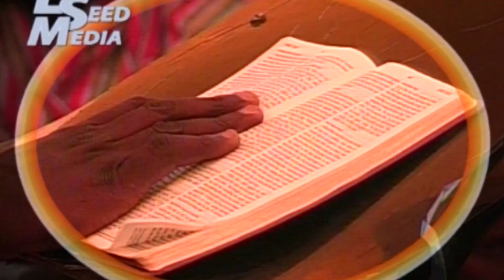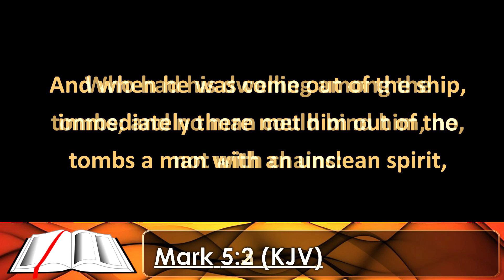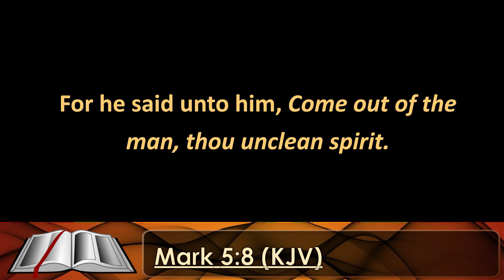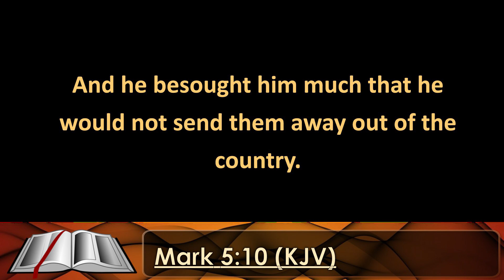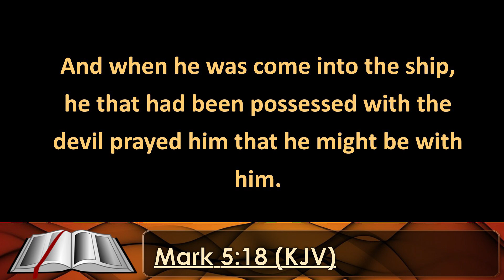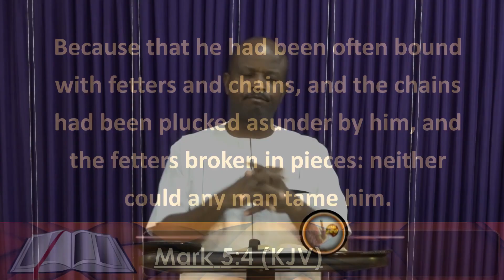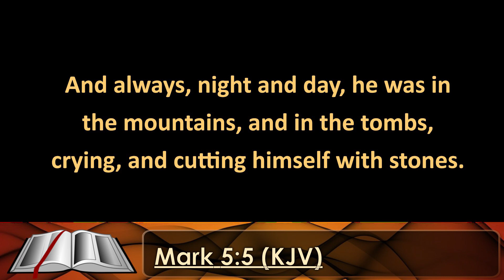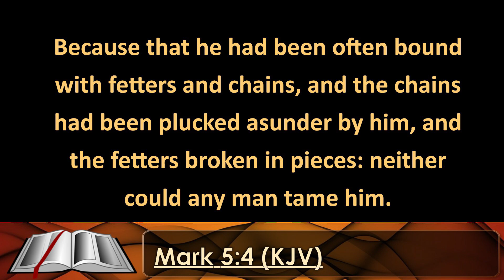02, THE CONSEQUENCES OF REJECTING DISCIPLINE ( SAYCO 2023 ) BY PETER KEGH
SAYCO - Christian Students & Youth Congress 2023
Theme: More Than Conqueror
Ministering: Brother Gbile Akanni And Team.

SAYCO centres Worldwide

As always, SAYCO is best experienced in a local centre. There, you will find other young people like yourself, share physical fellowship and participate in all local activities like Bible Study, Workshop, Worship etc.

A list will show up and you can choose the closest centre to you.

You need to go to a centre, it's the best way to experience SAYCO!